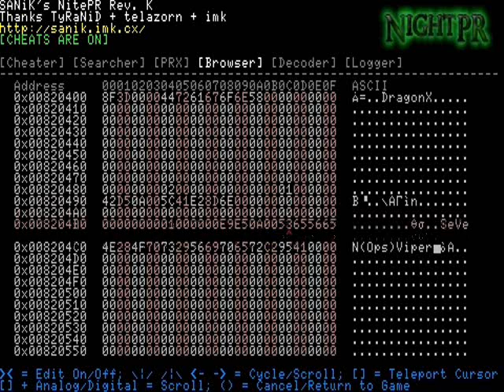R&CSM - negating freeze virus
this is pretty straight forward. all you have to do is: edit your virus invite.
I'll leave the address at the bottom of the page, so if you don't want to search for it.

If you want to do this yourself:
go into "Searcher" and then click on "Find exact value"

now mod/edit the hex value to spell the name of someone on your friends list that you can remember. (you can tell what you're spelling by looking under "Value.ASCII")

once you type out the first 4 letters of that persons name click search. now it should be very little, if not one, result(s).

once you find a list of names as you're scrolling down that's probably your buddy list. (you should be able to recognized) continue down until you reach a standoffish part (or someone you don't remember in your list)

all you have to do now is edit your invitation, and you're done.